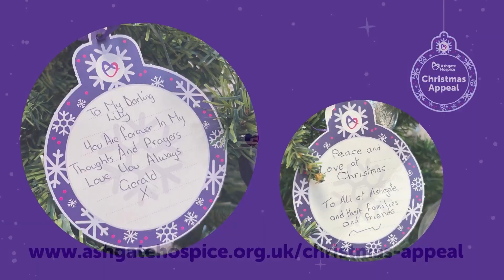A seasonal message from Ashgate Hospice